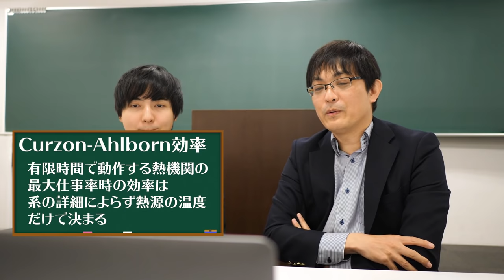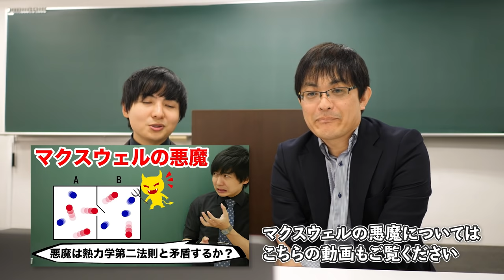YouTuberが東京理科大学の授業にゲスト出演してみた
『熱力学から見た物理学』

東京理科大学 山本貴博教授の熱力学の最終講にゲスト出演させていただきました

【目次】
0:00 授業開始
3:14 不等式を舐めてた話
34:13 化学を舐めてた話
43:30 近似を舐めてた話
58:24 ゼミを舐めてた話